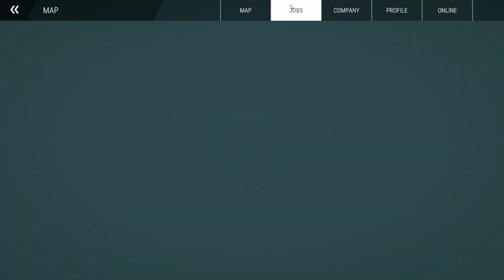Construction Simulator | Part 702 | GamePlay PC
►CPU : Intel Coffee Lake i5 9400F 2.9GHz
►GPU : ASUS GeForce RTX 2060 SUPER EVO V2 A8G 8GB
►COOLER : Deepcool Gammaxx GTE V2 RGB
►MB : ASUS PRIME B365-PLUS
►RAM : Corsair Vengeance LPX 16GB DDR4 3000MHz
►SSD : KINGSTON SA2000M8500G 500GB M.2
►HD : WD Blue 1TB
►PSU : Seasonic M12II-520 EVO
►CASE : SilentiumPC Regnum RG6V TG
►WHEEL : Logitech Driving Force G29
►SCREENS : Samsung Gaming CR50 27 inch 4ms

►CPU : Intel Kaby Lake Core i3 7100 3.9GHz
►GPU : MSI GeForce GTX 1050 Ti GAMING X 4GB
►MB : MSI B250 PC MATE
►RAM : HyperX Fury Black 8GB DDR4 2133MHz CL14
►SSD :  WD NEW Green 240GB
►PSU : Corsair CX450M
►CASE :  Modecom Oberon 2F Black
►CAMERA : EKEN H9R
►CAPTURE CARD : Elgato Game Capture 4K60 Pro MK.2
►SCREENS : Dell P2210 22 inch